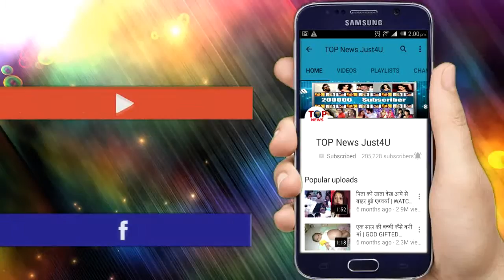ISHQBAAZ; || GOOD NEWS || इश्कबाज़ के बाद अब इस शों में नजर आएगें “सिवाय” STAR PLUS